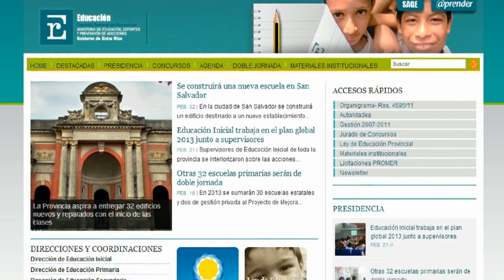¿Cuales son los elementos de la home del micrositio?